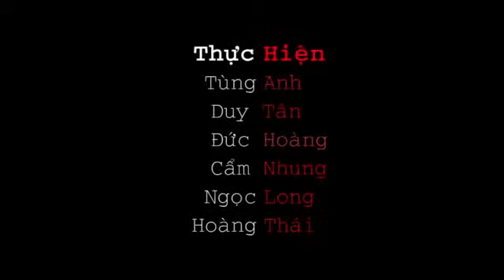YouTube Ngày Mai Nắng Lên Anh Sẽ Về Anh Khang